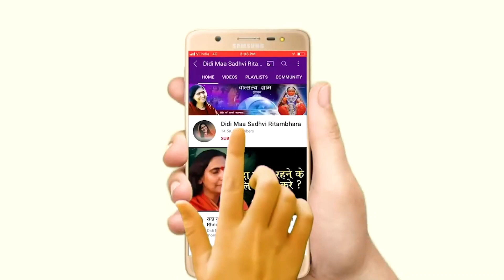मेरे सतगुरु दीनदयाल काग से हंस बनाते है ? Mere Satguru Dindayal Kaag Se Hans Banate Hai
मेरे सतगुरु दीनदयाल काग से हंस बनाते है ? Mere Satguru Dindayal Kaag Se Hans Banate Hai - Sadhvi Ritambhara Ji

➤Video Name :- मेरे सतगुरु दीनदयाल काग से हंस बनाते है ? Mere Satguru Dindayal Kaag Se Hans Banate Hai

❤ Social networking service :- Parveen Production House  M.No.9911079993 , 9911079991